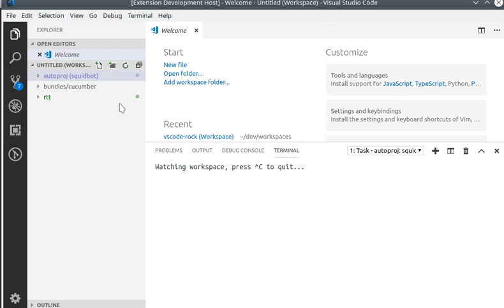Basic folder workflow in vscode-rock